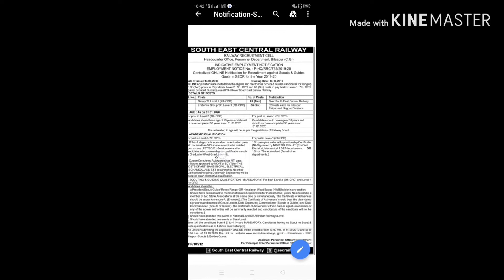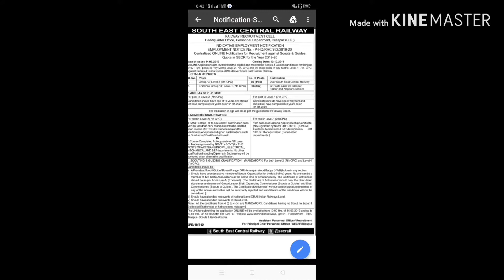ఆర్‌బిఐ రిక్రూట్‌మెంట్ 2019 - భారతదేశం అంతటా 150+ ఆఫీసర్ల ఖాళీలు - 35150 - 62400 జీతం - ఇప్పుడే దరఖా